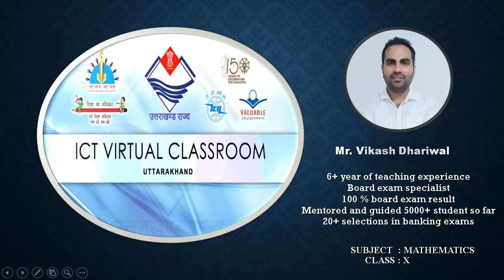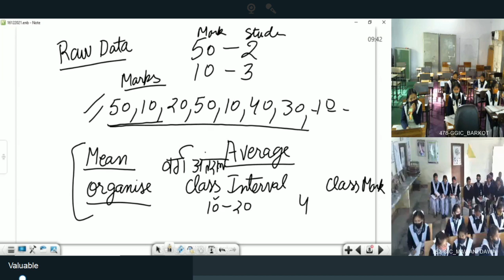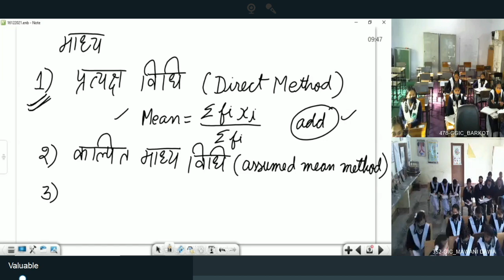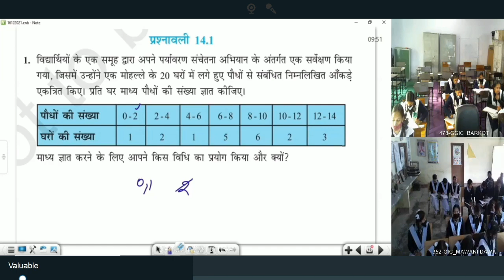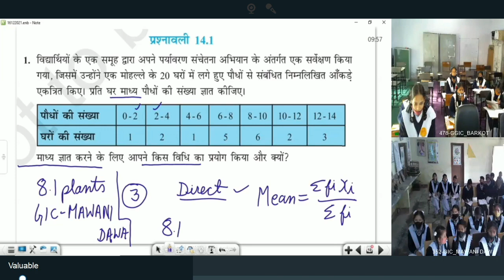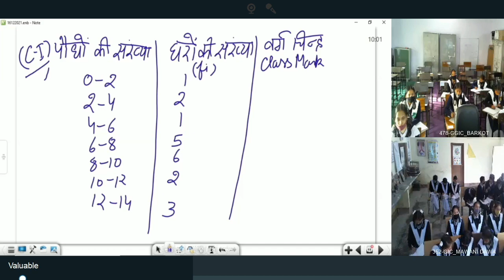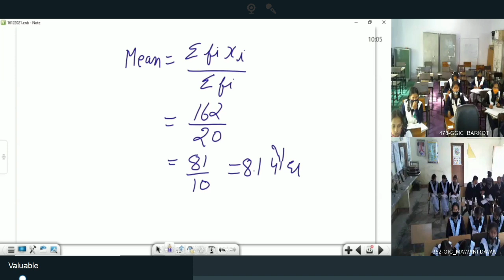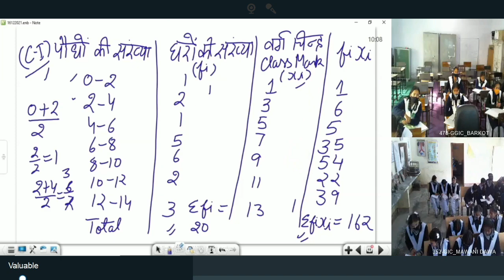कक्षा 10: विषय: गणित भाग- 64 (17.12.2021)आईसीटी वर्चुअल क्लास रूम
17122021_09.30am to 10.10am_Maths_Statistics_Mr Vikash Dhariwal_X_Part 2